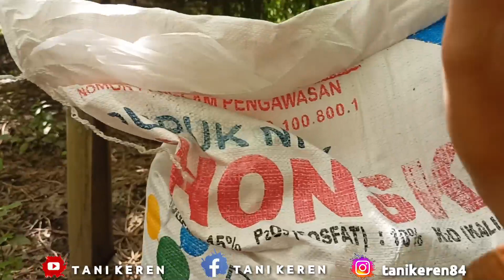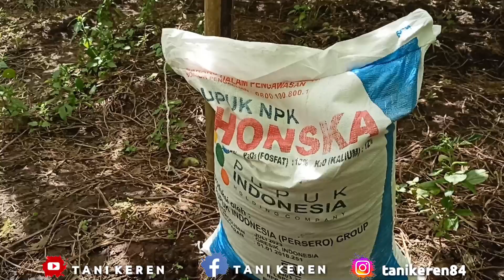Manfaat dan kegunaan pupuk subsidi PHONSKA